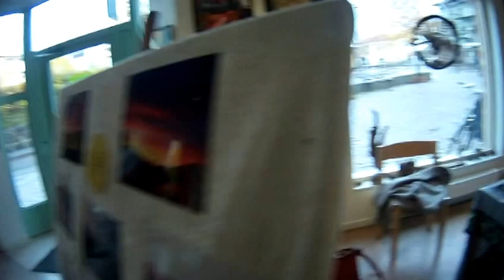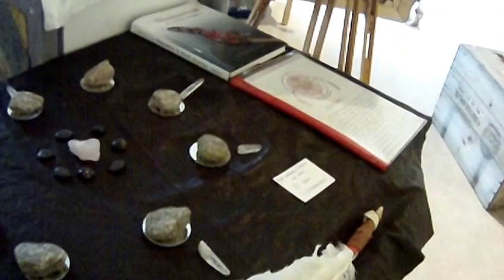Kultur-Utställinga: Urtrumman på Galleri39::11-18 0ktober.